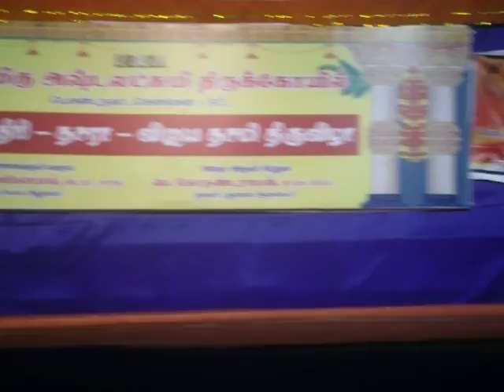maadu meikum kanne - pavithra {Arpana Natiyanjali,chennai-19}